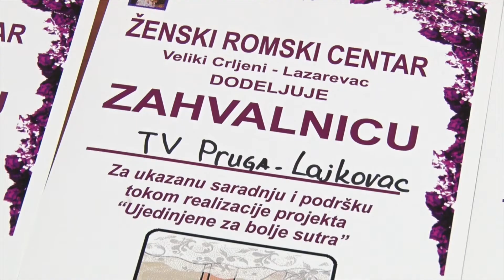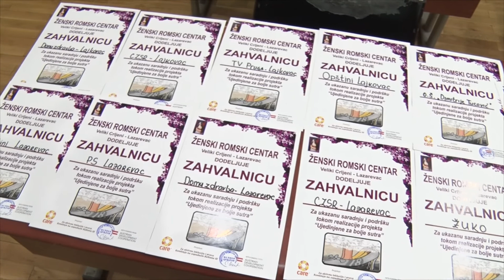Ženski Romski centar Veliki Crljeni oržao završnu promociju projekta u Lajkovcu